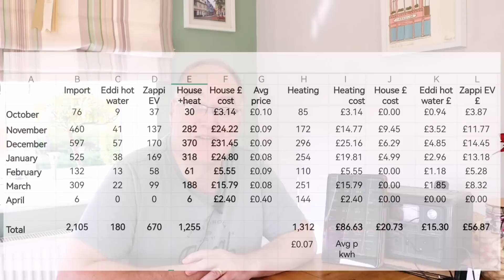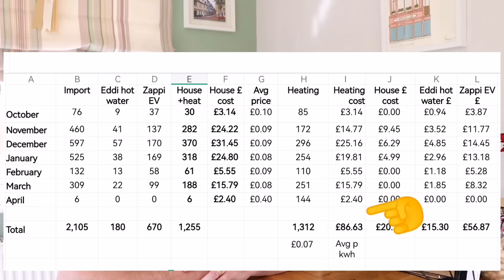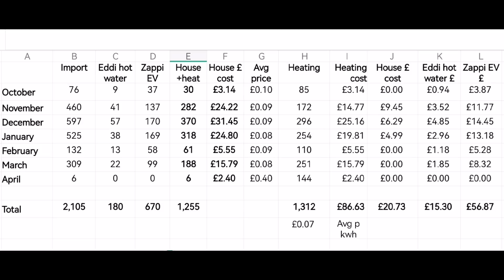Air to Air (A2A) Toshiba heat pump - First full winter costs incl payback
Winter is over so let's review how much energy we used this year from October thru April compared to using our Oil boiler

Have we saved money. Oh yes. 55%

Comfort levels are up, its much more flexible, quicker to heat up and gives a fresh feeling too.  Plus there's Aircon in the summer 🤯

All in all one of our best decisions yet. Very happy

Chapters

00:00 Intro
03:25 Old Systen costs
04:12 what A2A system have we got
11:22 latest winter heating costs
12:06 £86.63!
12:38 Payback

My aircon installer:

Graham Durrant
Ignite heating and cooling
15 Connaught Ave, Gorleston-on-Sea, Great Yarmouth NR31 7LU

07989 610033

System / Components and links / referrals

Solar config
PV all JA solar 9.2kwp
14X280w (3.68kw Solis)
  8X300w (2.0kw Solaredge)
  4x450w               Solis string 1
  3x370w (2.5kw) Solis string 2

Battery:
Victron Multiplus II 48/5000
Cerbo Gx K9
5 x Pylontech Us3000C
ET112 meter on the solar & AC out

EV:
Mini Electric Cooper SE Level 3 in midnight black and Chester  leather

EGolf in Oryxx white and Vienna Black leather